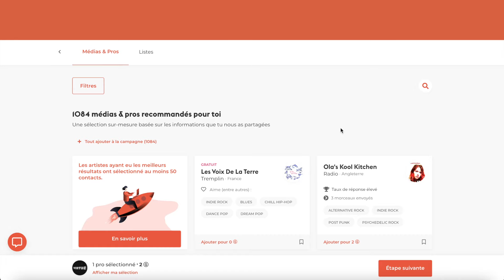Comment promouvoir ma musique ? Avec Groover 🎧 🇫🇷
Groover met en contact les artistes qui veulent promouvoir leur musique et les meilleurs médias, radios et labels en quête de talents émergents. Sur la plateforme au fonctionnement unique, les artistes sont assurés que leur musique sera écoutée, d’obtenir enfin des retours et de gagner en visibilité ✨

👉 Envoie ton morceau aux médias et pros de ton choix sur Groover, écoute et retours garantis

Aujourd'hui, c'est probablement la meilleure façon d'obtenir de la visibilité pour votre musique dans votre pays, mais aussi de l'exporter vers l'Europe, le Canada, les États-Unis, le Brésil

Plus de 70k artists ont fait confiance à Groover depuis le début, obtenant plus d'1 million de feedbacks, et la plateforme est utilisée par de tops artistes & labels comme Wagram Music, Chinese Man, La Femme, Universal Music, Jo&Co, Un Plan Simple, Kitsuné, Because Music, Tchami, The Supermen Lovers, Lusafrica & d'autres 🚀

pour faire la promotion de ta musique avec succès 💪